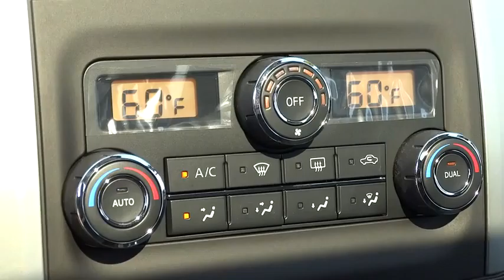2014 Nissan Frontier Reno, Carson City, Northern Nevada, Roseville, Folsom, NV A1568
2014 Nissan Frontier
2014 Nissan Frontier 4WD Crew Cab SWB Auto PRO-4X - Stock#: A1568 - VIN#: 1N6AD0EV4EN762560